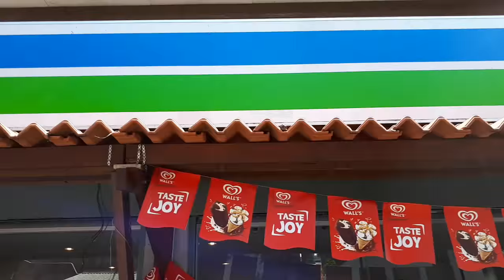Lebuh Keng Kwee Street | Penang Travel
Lebuh Keng Kwee Street at Penang Malaysia